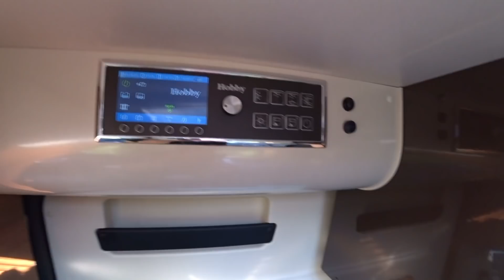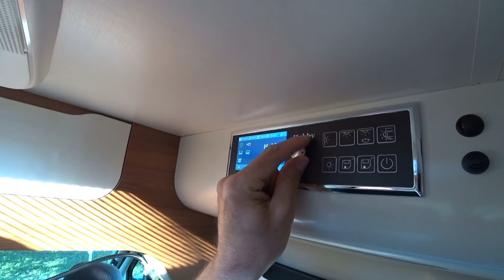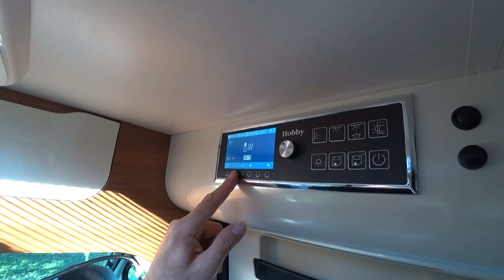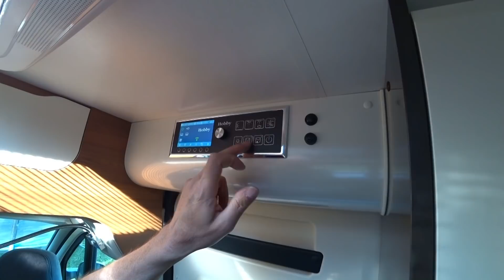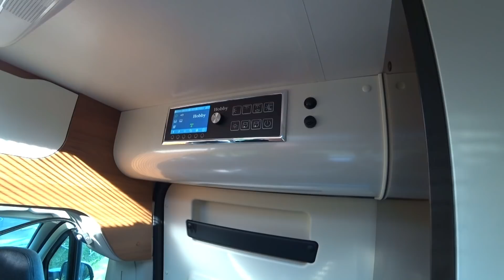Hobby Vantana K65 ES | Romtour durch unseren Kastenwagen | Vantour | Vlog1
lange versprochen, heute ist es endlich soweit.
Wir stellen Euch unseren Kastenwagen, einen Hobby Vantana K65 ES vor.
Der kleine Halbbruder vom Carthago :-) :-)
Die Idee dahinter war bzw. ist das der Van unser Alltagsauto ablösen soll. Ob das letztendlich so klappt wie wir uns das vorstellen, wird sich zeigen.
Wir möchten damit natürlich auch Touren machen, überall dort wo der große nicht so wendig ist, wie auch für Städtetouren. Oder für mal schnell Verwandte im Norden besuchen, ist praktisch wenn man sein Bett mitbringt.
Der Kastenwagen wird zudem auch noch von anderen Familienmitgliedern genutzt.

Viel Spaß

Passt auf Euch auf und bleibt gesund.

Sony Mini Camera:

Rode Mikrofon:

Canon Streulichtblende:

Sonstiges Zubehör

Omnia Camping Backofen:

Weingläser mit Magnet von Silwy: